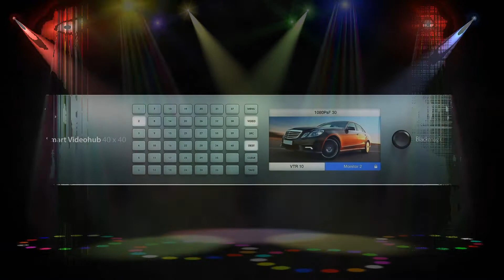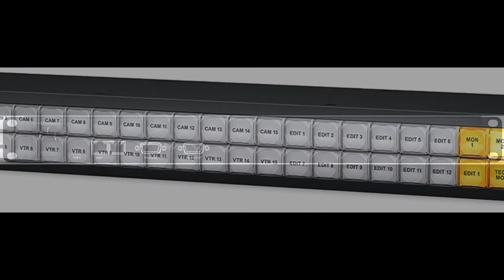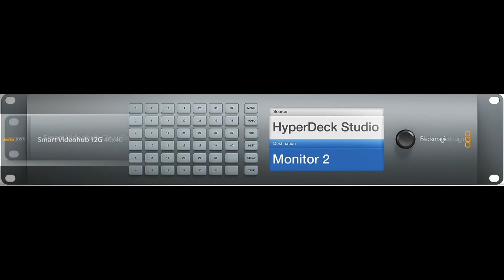blackmagic design smart videohub